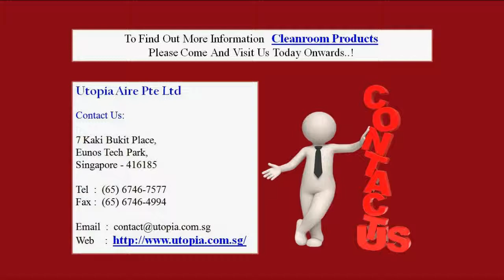Hospital Equipments Singapore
Utopia is a fast growing healthcare products company in Singapore that offers excellent services for Infection Control, clean room products, healthcare equipments, clean room laundry services and Cleanroom Construction Materials with affordable cost and effective quality..